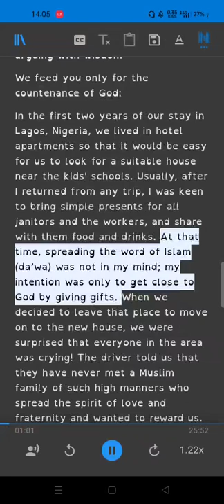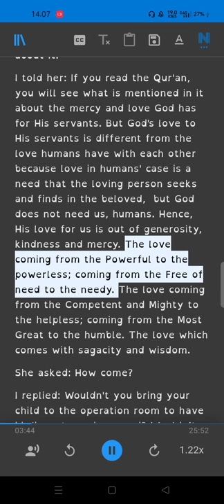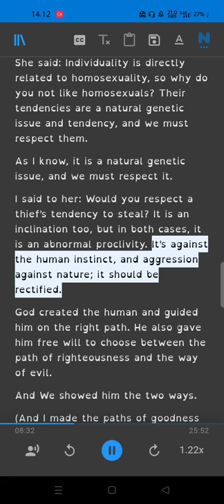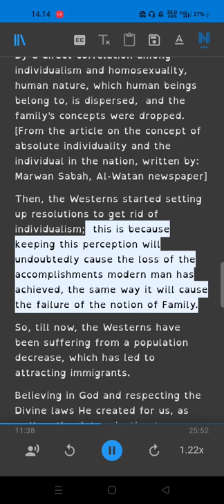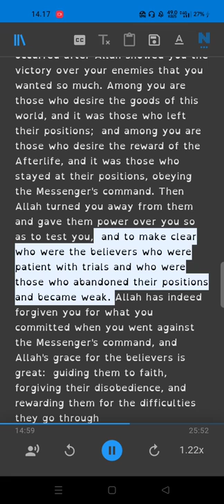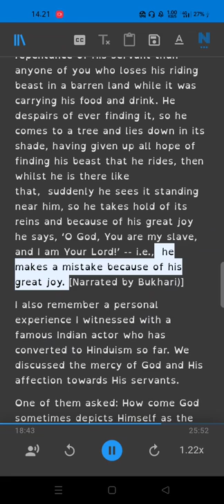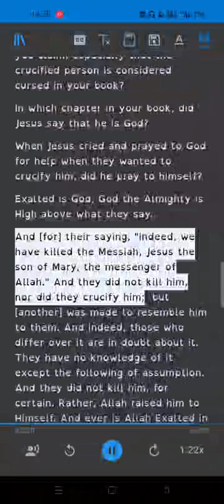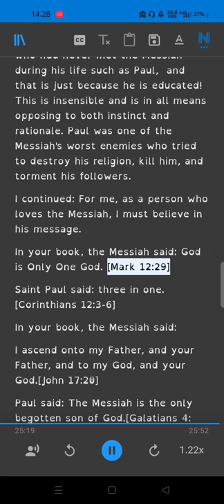My Lord is Most Merciful and Compassionate - Part 1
Ebook
My Lord is Most Merciful and
Compassionate
The Criterion between the Allies of the-Merciful and the Allies of the Devil